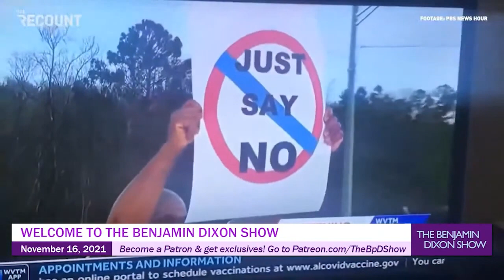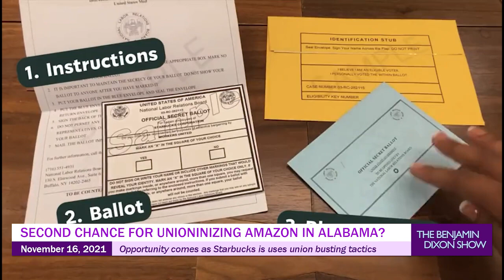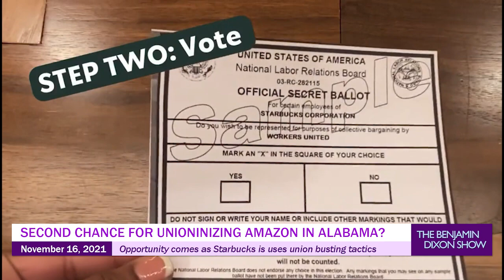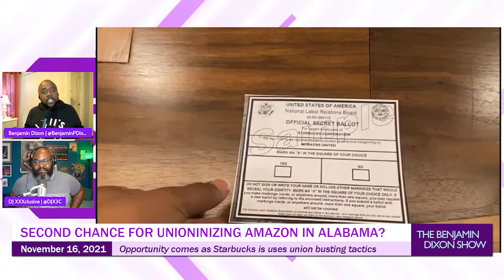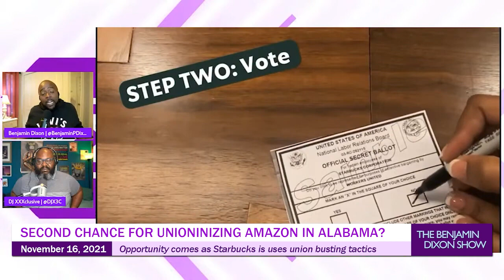Second Try to Unionize in Alabama | Starbucks' Tries Union Busting